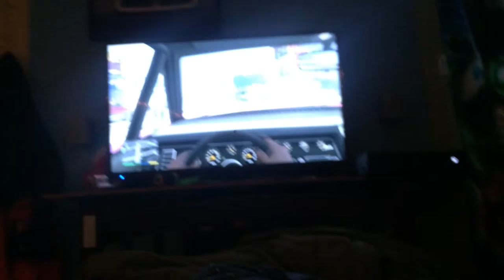Gta Five Fun!